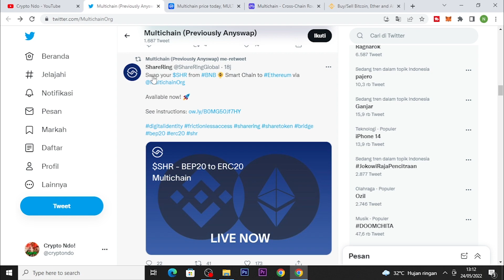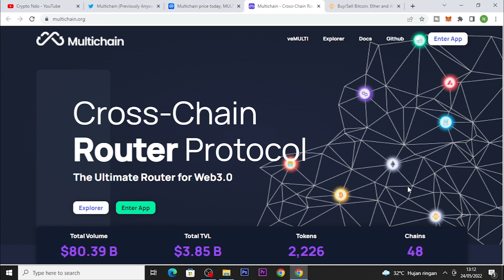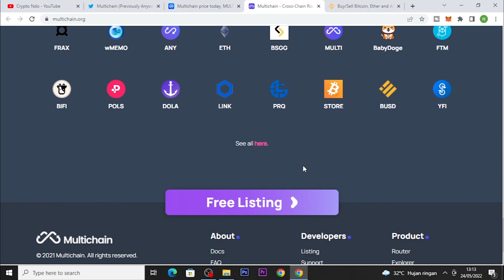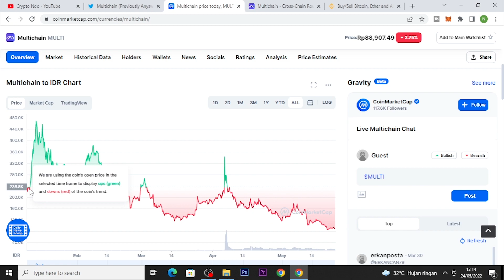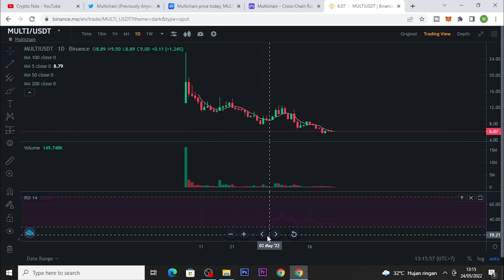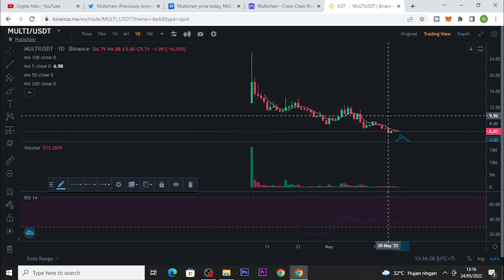MEMBAHAS TOKEN MULTICHAIN | WEBSITENYA SANGAT BAGUS TAPI REALITANYA TIDAK SEPERTI YG DIBAYANGKAN 😩